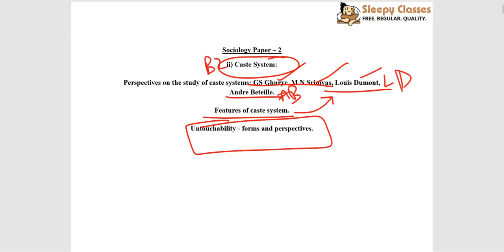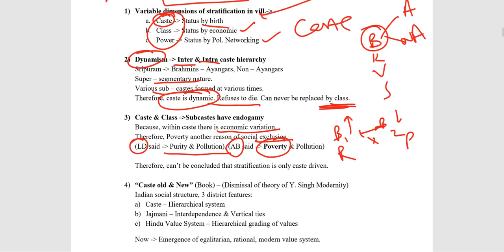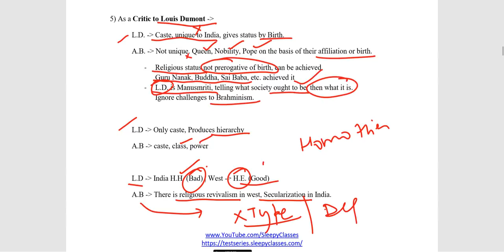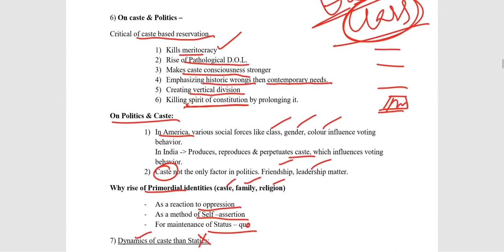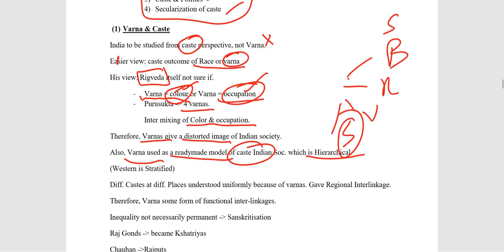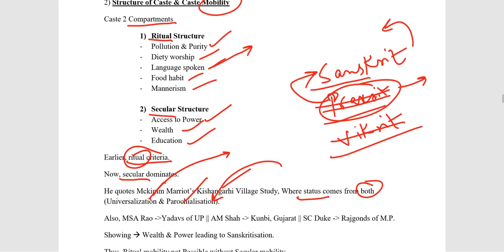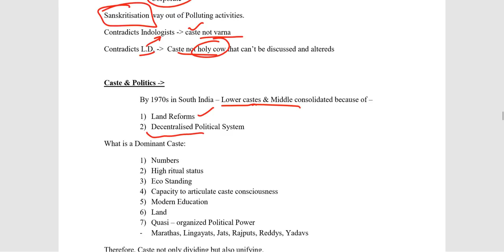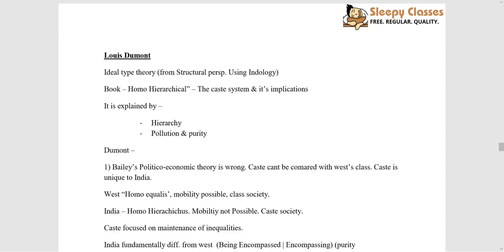Sociology Paper 2 - B2 Part 1 - Caste System